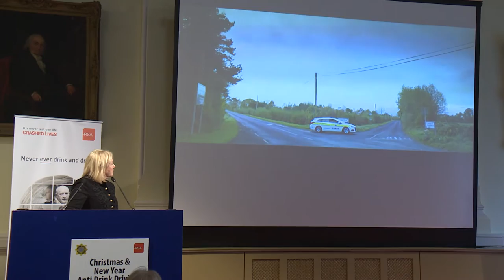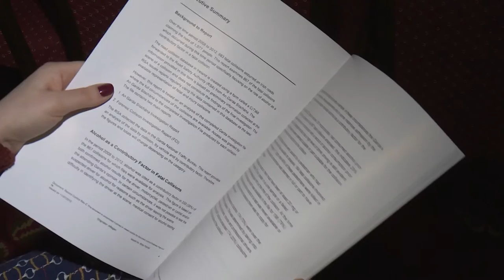Mother of boy killed in crash with drunk driver fronts road safety ad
Gillian Treacy's four-year-old son Ciarán was killed in a collision with a drunk driver two years ago. She speaks about the devastating impact the drunk driver's actions has had on her family's life.